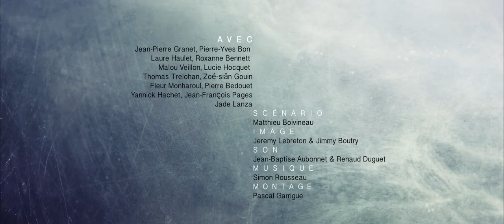The Cherry Tree - Trailer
Originaltitel: The Cherry Tree
Director: MATTHIEU BOIVINEAU